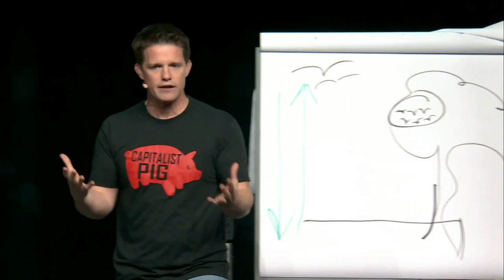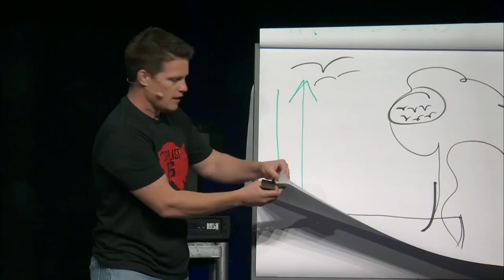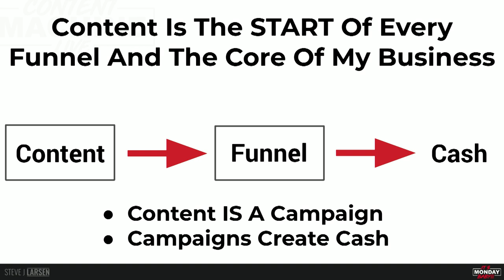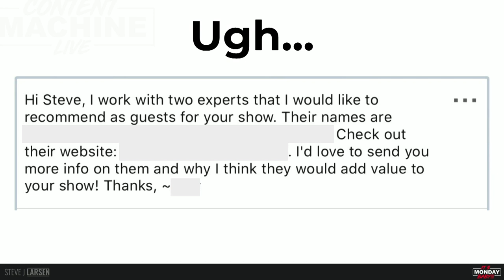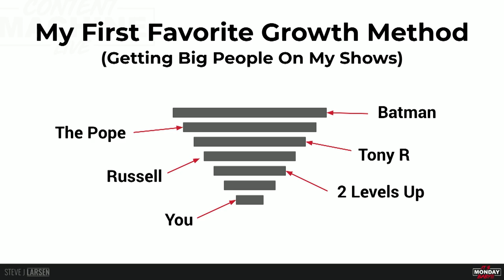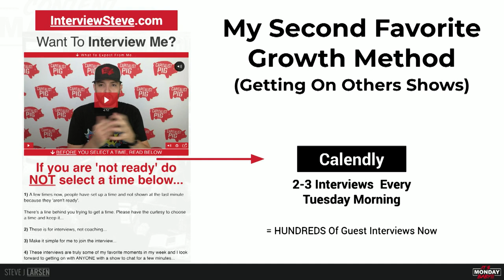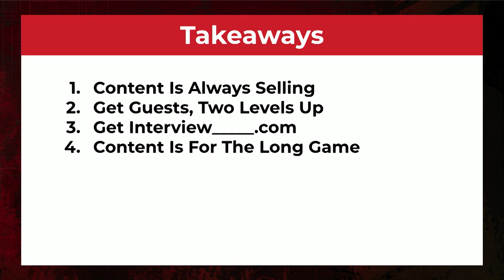6. How to Launch Your Show?